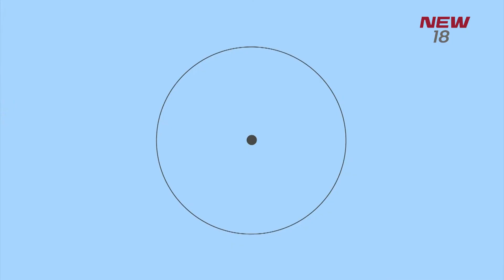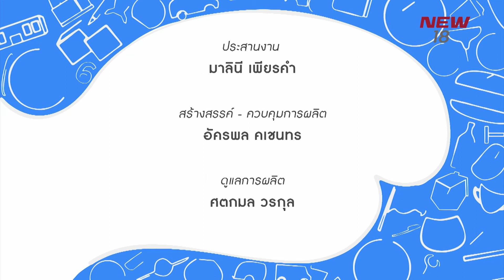5 สุดยอดคนพิการหัวใจแกร่ง | TOP RECORD | 16 มี.ค. 61 | NEW18 | ช่อง 18